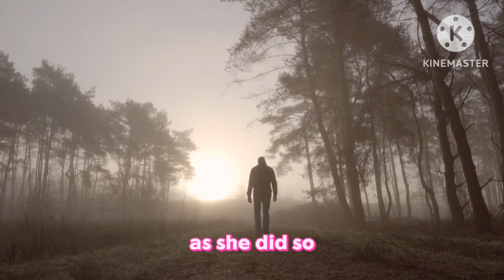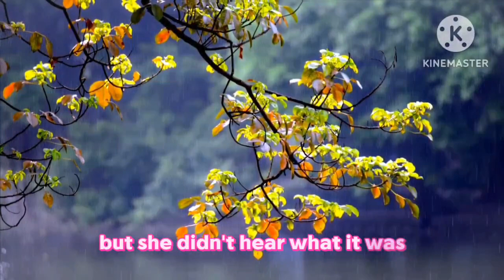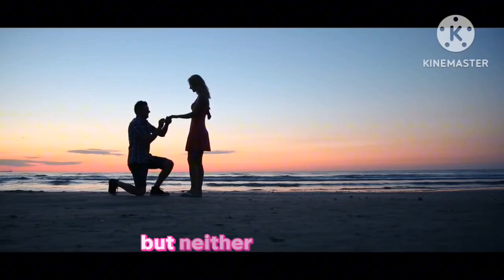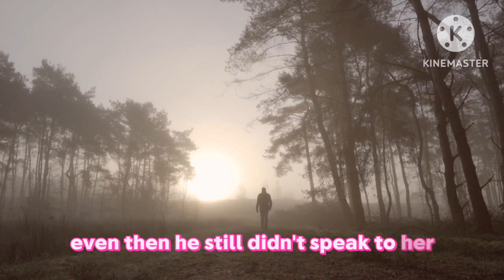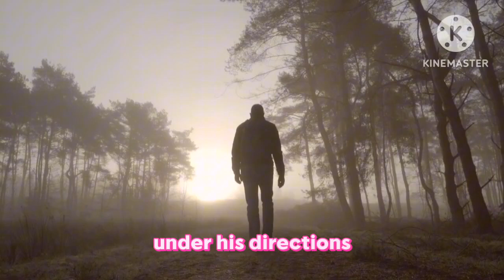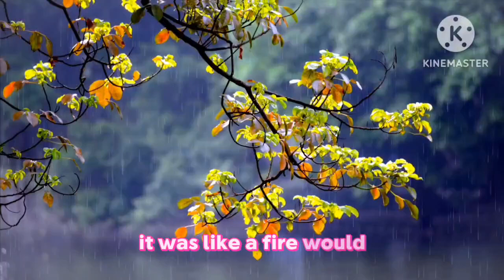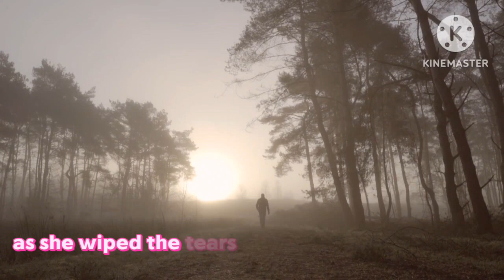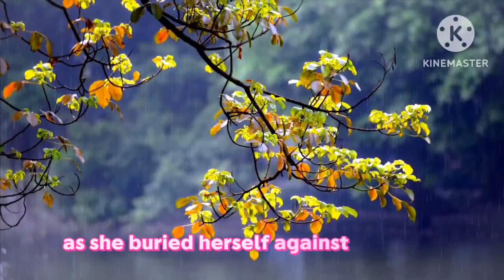Bonding Up Episode 58 |English story| audio series